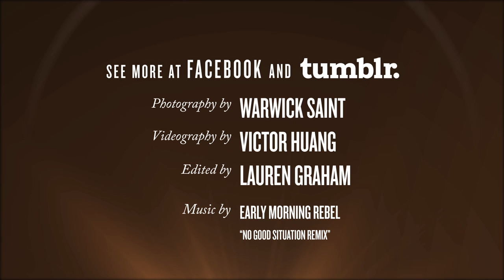"Kiwi Homecoming" featuring Miss November 2013 Gemma Lee Farrell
Shot by Warwick Saint on location in New Zealand
Video edited by Victor Huang
Song: "No Good Situation Remix"
Artist: Early Morning Rebel

See the full gallery on the Playboy App for iPhone and Android